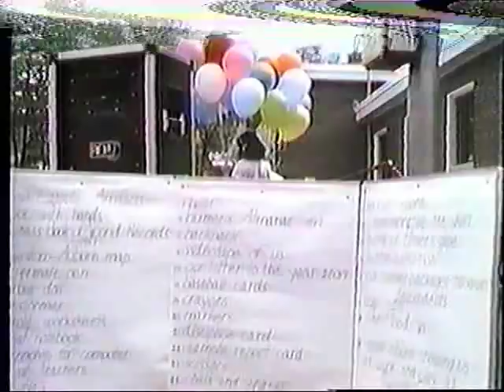montello school time capsule